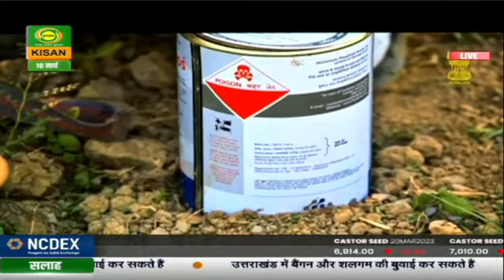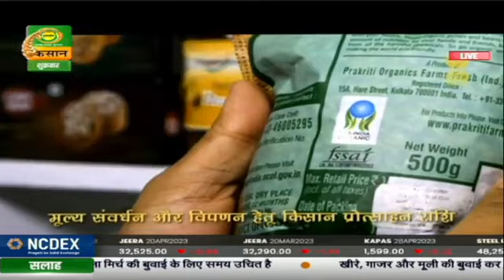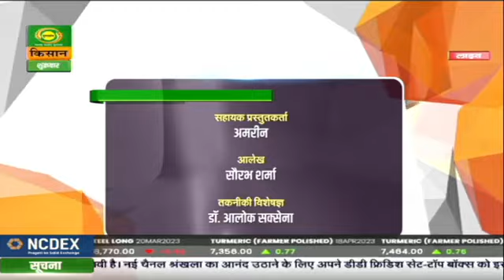हैलो किसान गेहूं फसल की देखभाल 10 03 2023